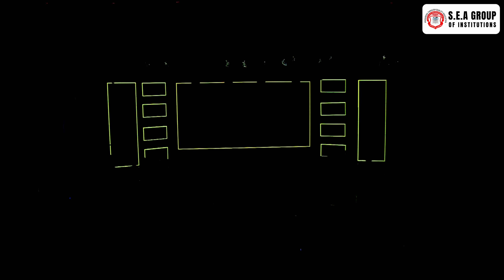ANNUAL DAY | EP : 13 | S.E.A GROUP OF INSTITUTIONS